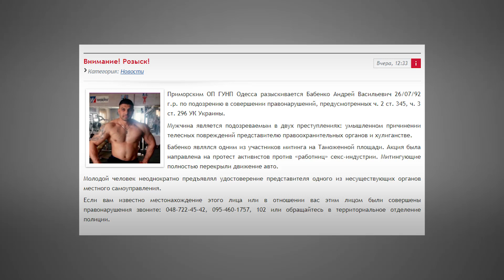Разыскивается “активист-общественник” Андрей Бабенко